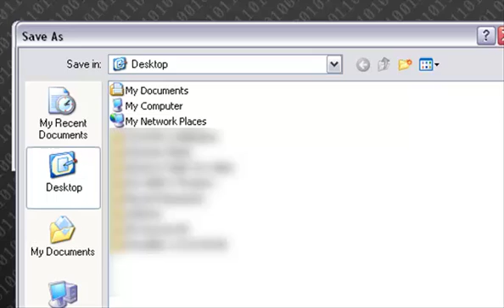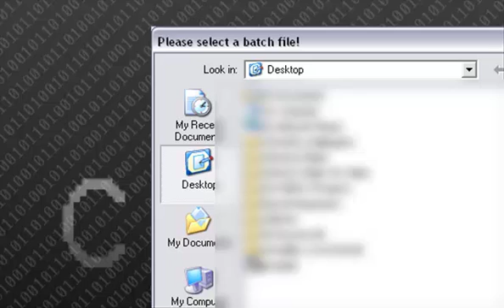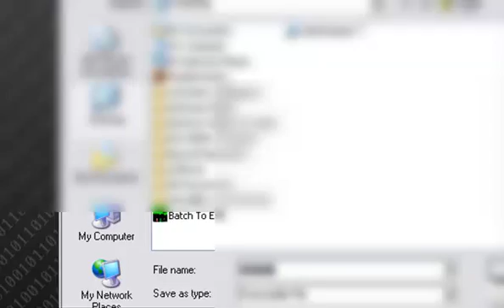H4RD Batch To Exe V 1.0 Educational Purposes Only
This is a simple tool i programmed earlier this morning as i was bored and i had been re living the old days messing around with batch the previous night before. it uses simple encryption to encrypt the batch script right up until the execution of it. educational purposes only!